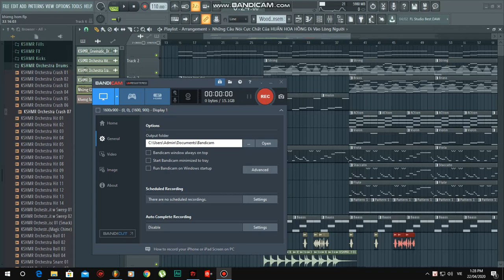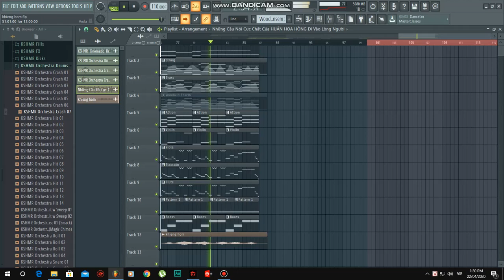Nhạc Khiêng Hòm Epic Symphony FL PROJECT